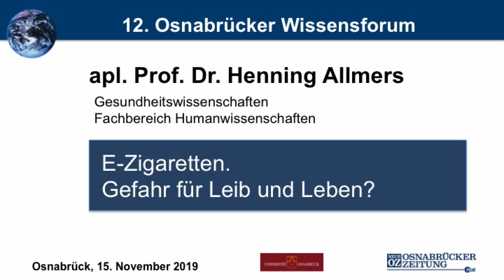E-Zigaretten. Gefahr für Leib und Leben?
Vortrag von apl. Prof. Dr. Henning Allmers | Gesundheitswissenschaften, Fachbereich Humanwissenschaften